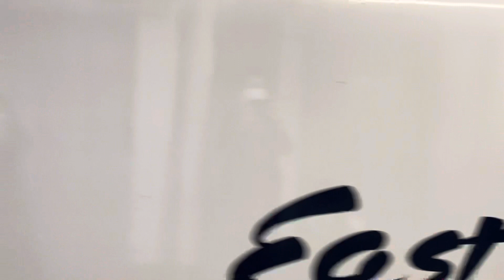【東海道線検測（復路）】E491系"East i-E"が警笛を鳴らして東京駅を発車するシーン（試9551M）2022.2.6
警笛かー

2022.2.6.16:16